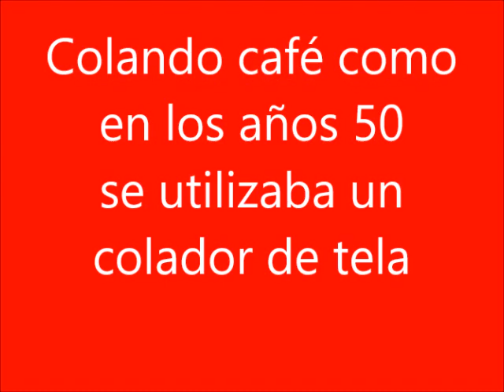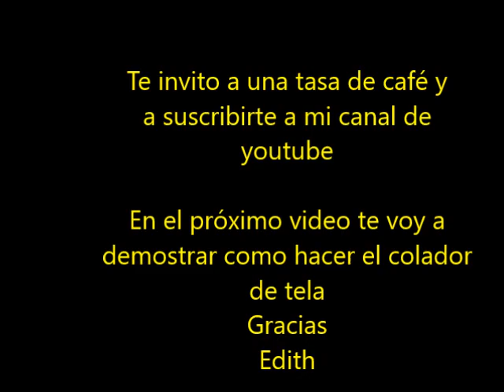Cómo colar café con un colador de tela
Demostración de como colar café utilizando un colador de tela como en los años 50